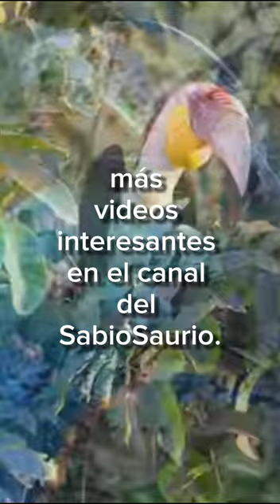!NO Serian DINOSAURIOS, sino QUIMERAS!